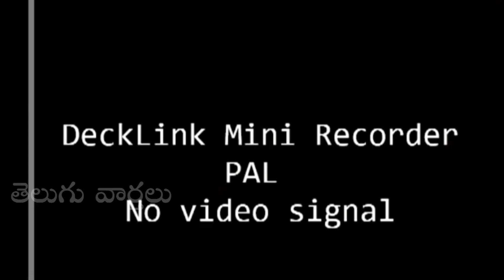Bonda Uma Reveals Unknown Facts About Liquor In AP Government | TDP | Telugu Varthalu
Bonda Uma Reveals Unknown Facts About Liquor In AP Government